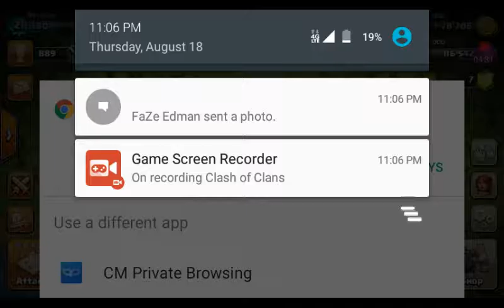COC VID ALL ARCHER ATTACK!?